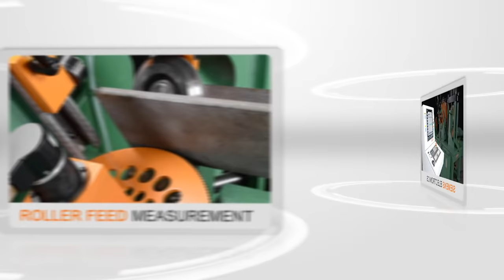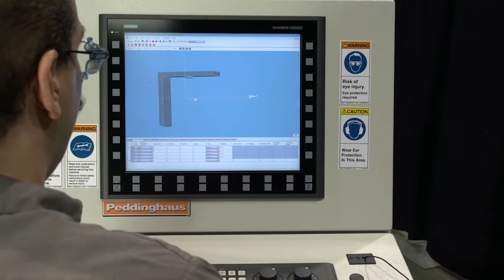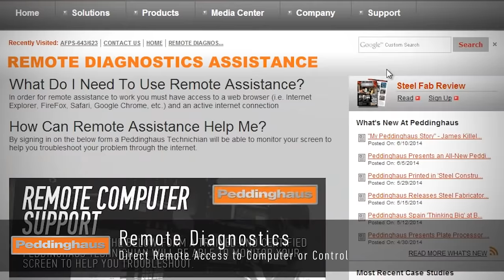Anglemaster-643 Angle Line Machine (Industry's Most Essential Angle Line)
The Anglemaster-643 angle line machine allows continuous loading, punching, shearing and unloading for angle and flat stock all in one operation.

Detail components make up the smallest tonnage of any fabricators' workload, but consistently demand the highest amount of labor. The Anglemaster-643 angle line machine is built to run constant and withstand the test of time in grueling shop environments.

Two 75 ton punch cylinders each with two punch stations per hydraulic press allow the Anglemaster-643 to apply up to two different hole shapes/sizes per leg. This angle line machine can accommodate shaped holes such as squares, rectangles, obrounds and slots.

0:00 - Intro
0:29 - AFPS-643/Q Angle Line Machine
0:43 - Automated Material Dimensioning
0:53 - Double Tool Punch Press
1:15 - Maximum Angle Size
1:30 - Maximum Flat Bar
1:56 - Single or Double Cut Shear
2:21 - Marking Options
2:52 - Siemens Electronics
3:06 - Raptor Software
3:18 - Material Handling System
3:28 - Customer Service
3:54 - Outro